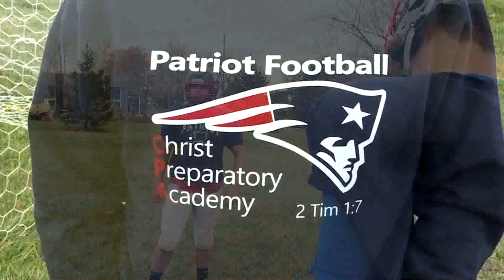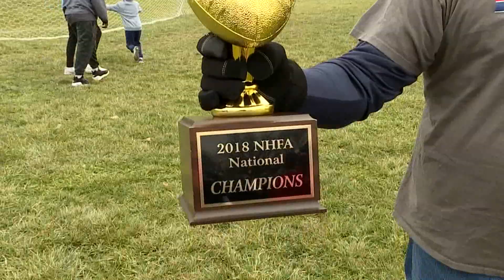Christ Prep wins national home-school football championship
While several high school football programs in the metro are playing for state titles this weekend, one home-schooled team from Johnson County has already celebrated its national victory.